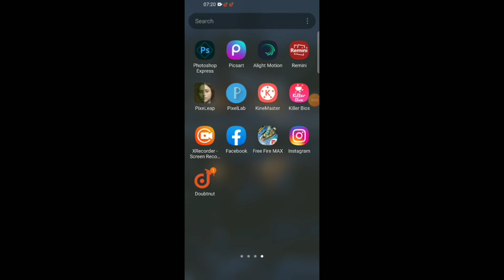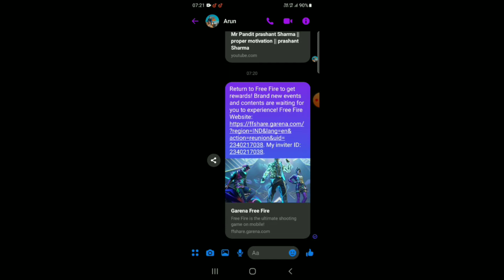HOW TO COMPLETE CALL BACK EVENT IN FREE FIRE || FREE FIRE CALL BACK EVENT KAISE COMPLETE KARE